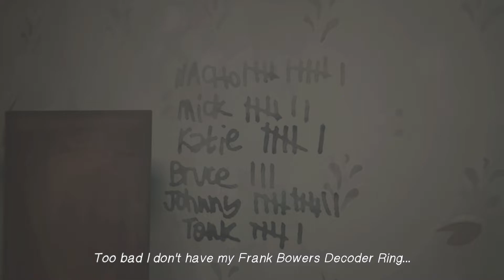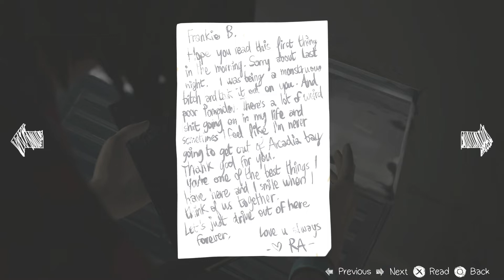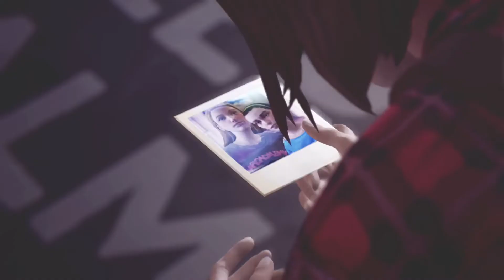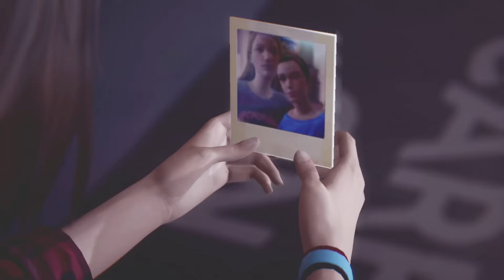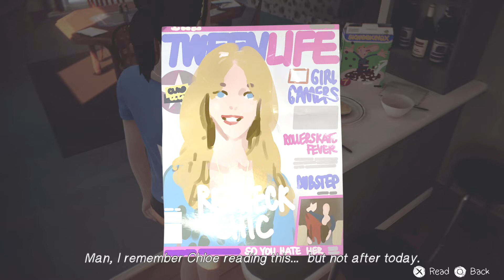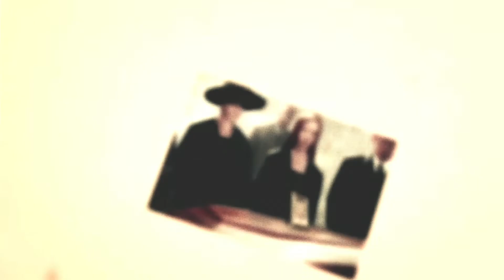Let's Play Life Is Strange Remastered - Episode 12 - Frank's RV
Let's Play Life Is Strange Remastered - Episode 12.

With the release of the Life Is Strange Remastered collection we start completing our Life Is Strange series play-through with Life Is Strange Remastered.

With the next clue in the mystery of Rachel Amber in Frank's RV we continue to try and find a way to get his keys to get into his RV and search for the information we need.